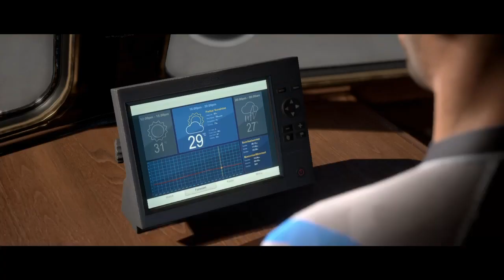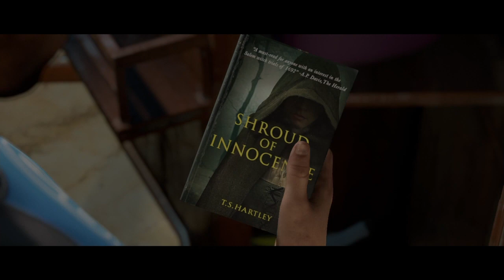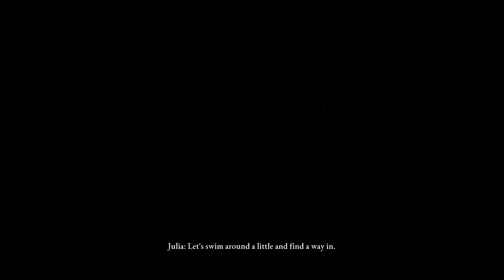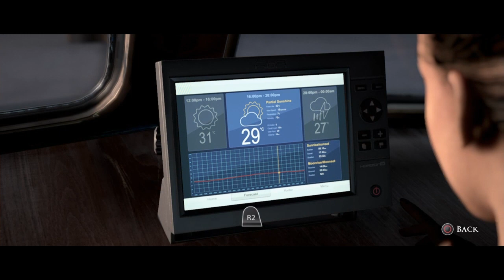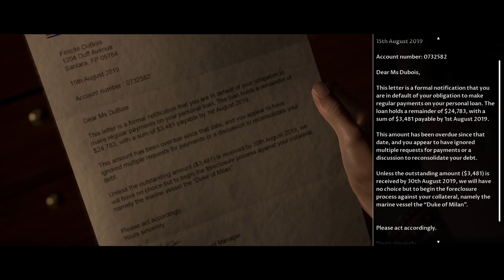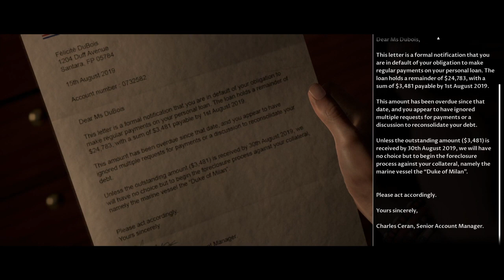The Dark Pictures Anthology: Man of Medan | Part Two | PlayStation 4 Walkthrough